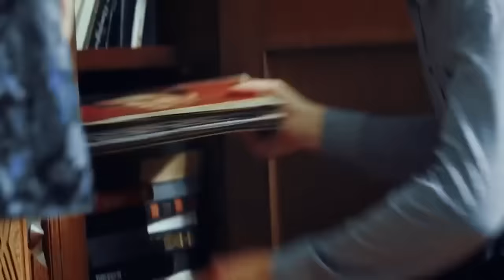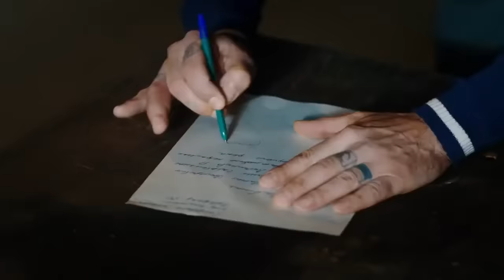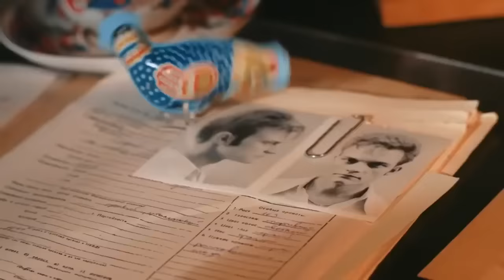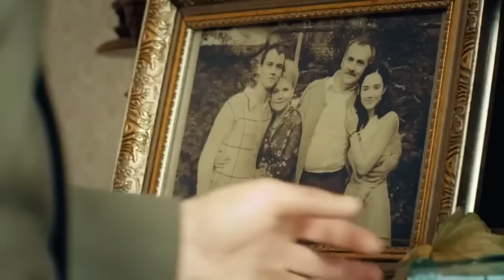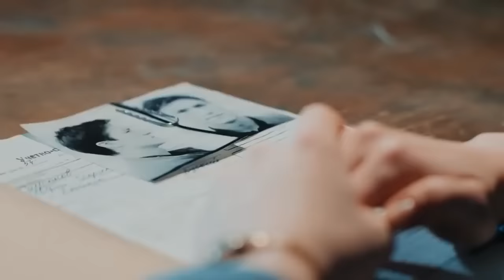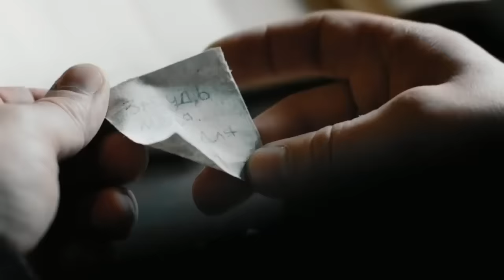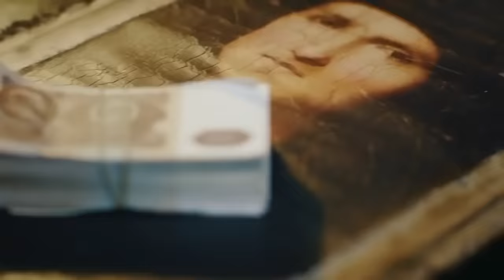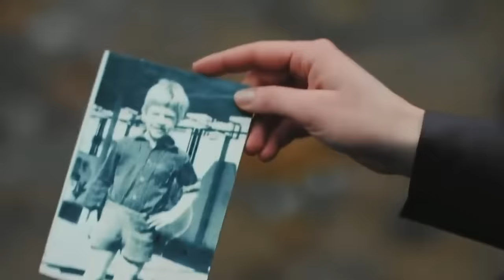СЕРИАЛ [[НЕПОКОРНАЯ]] Русский фильм. Мелодрама.Драма.Преступление НОВИНКИ 2020 хорошие HD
Все серии сериала (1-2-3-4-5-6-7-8 серия) в хорошем качестве HD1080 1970-е годы, СССР. 16-летняя Соня, живущая, как большая часть советской молодёжи, с верой в идеалы и светлое будущее, внезапно сталкивается с тёмной стороной жизни. Она влюбляется в молодого человека по имени Сергей, который знакомит её с другим законом, не советским, а воровским. Воровской закон заставляет Сергея предать их с Соней любовь. Этот закон отнимает у Сони отца, губит мать, брата, сама Соня чудом остаётся жива после того, как Сергей закапывает её живьем на кладбище. Соня спаслась, но теперь ею движет неукротимое желание истребить этот проклятый воровской закон. И начинает она с Сергея
Жанр: драма, преступление
Страна: Россия
Режиссёр: Станислав Титаренко